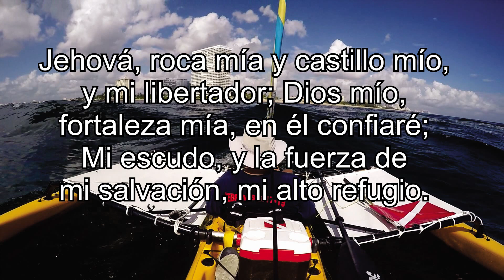Kayaking Port Lauderdale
Kayaking Florida